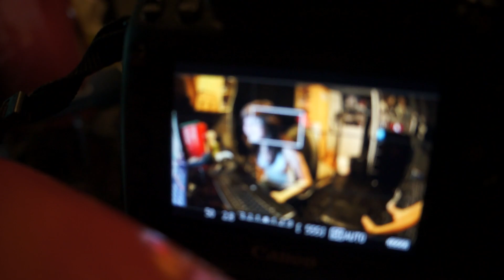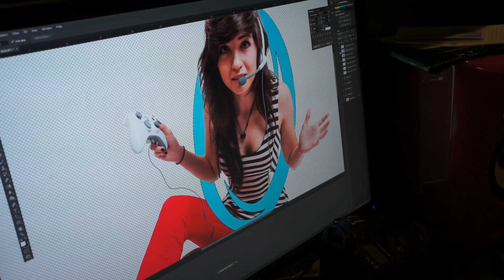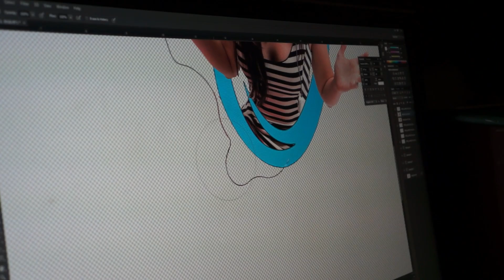SLENDER FREAK OUT REACTIONS!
TAGS: Slender Freak Out Reactions PC Game Gameplay Horror Scary Scream Freaked montage
Slender Freak Out
Slender Reactions
Slender Montage
Slender